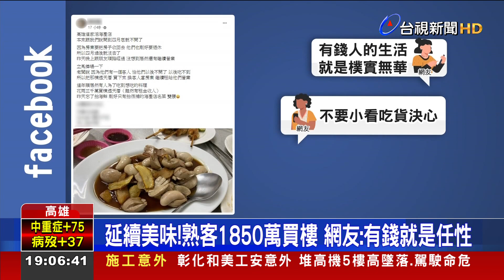怕吃不到這一味 "最狂熟客"買樓租海產店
為了吃美食，竟然買下一棟房！高雄一家海產店，因為房東不租要賣房，原本租約到5月底就要結束營業，結果有熟客得知後，擔心以後再也吃不到，直接把整棟透天厝，以總價1850萬元買下，再租給海產店，讓店家繼續經營，事情PO上網後，網友也直說「有錢就是任性」。